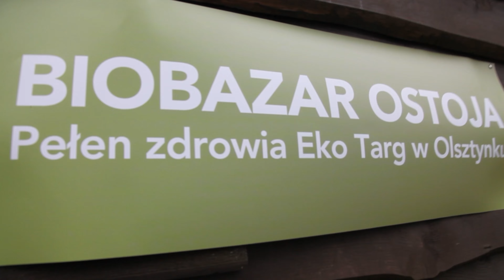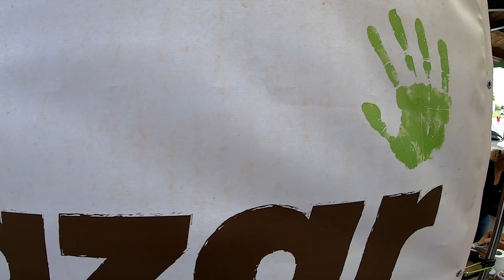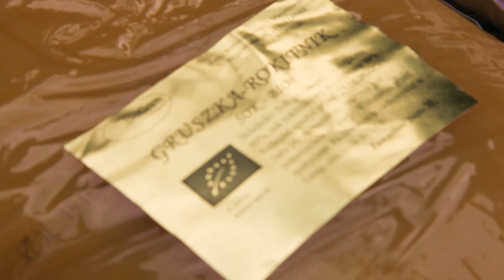VLOG ODC 17 - Plany na rok 2021 - rozmowa z zarządem RSP Ostoja Natury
Ostoja VLOG odc. 17 - a 1 w 2021 roku. Przed wami małe podsumowanie 2020 roku oraz rozmowa o naszych planach na rok bieżący.  Co będziemy sadzić, jakie technologie i rozwiązania znajdziecie w naszym gospodarstwie? Gdzie nas będzie można spotkać?  Jakie wydarzenia i działania planujemy?
Na  te pytania znajdziecie odpowiedzi w  rozmowie Antka z Piotrem (Prezesem Zarządu RSP Ostoja Natury).

Sezon 2021 wystartował a wraz z nim wracają nasze programy OstojaVLOG, FarmGear. Od maja możecie spodziewać się częstszych publikacji na kanale OstojaNaturyTV.